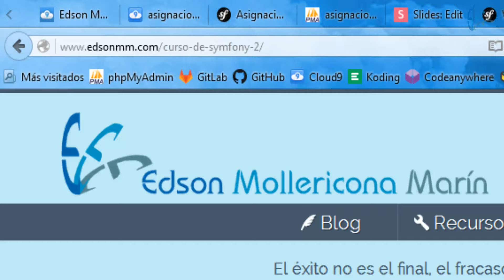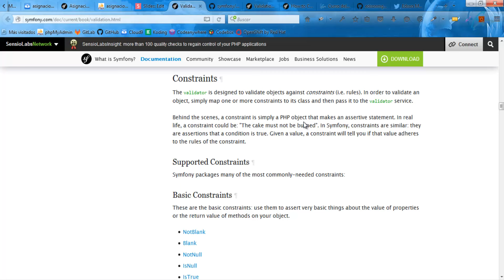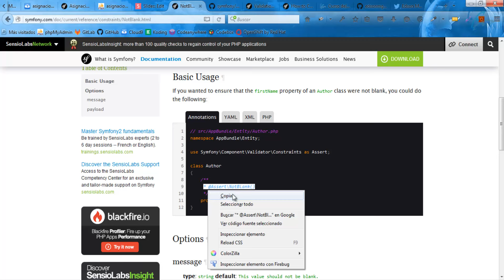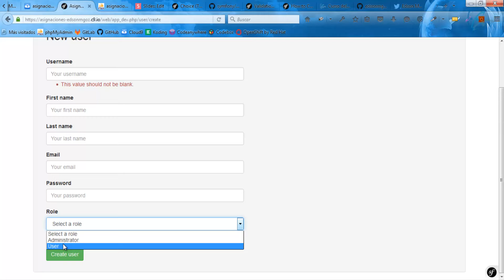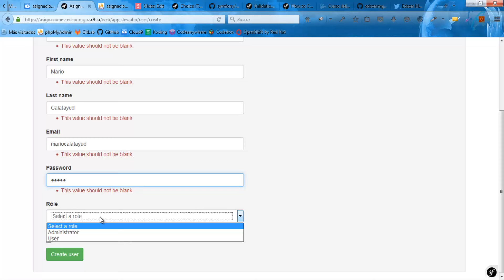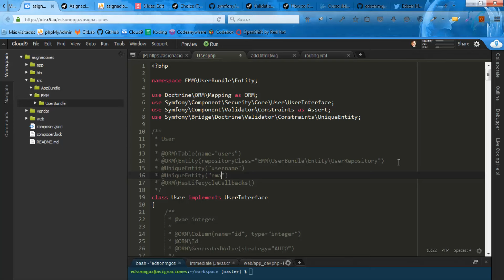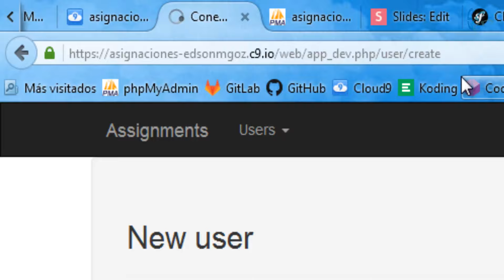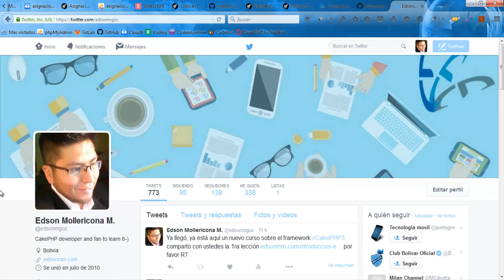09. Curso de Symfony 2 - Validar datos.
En esta nueva lección vamos aprender a validar los datos de nuestro formulario, continuaremos trabajando dentro de nuestro módulo de usuarios validando cada uno de los campos que conforman nuestro formulario para crear un nuevo usuario.